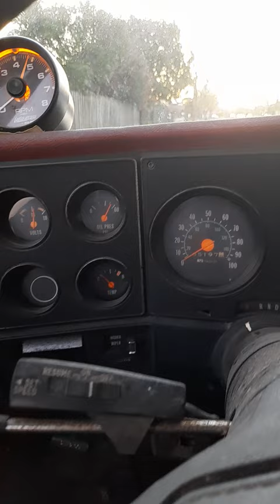Darryn's 1978 Chevrolet C10 350 V8 Short bed